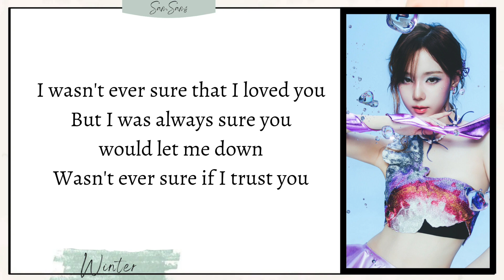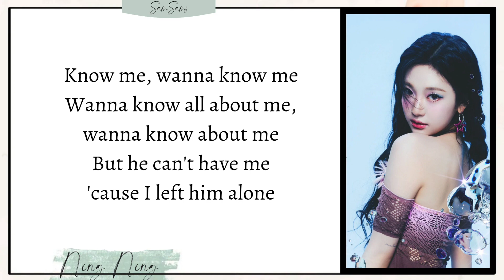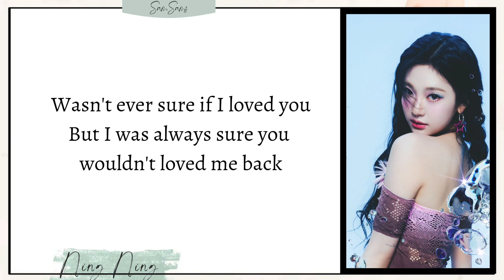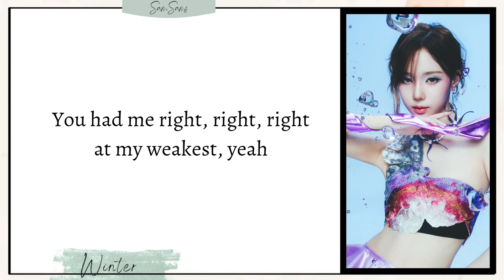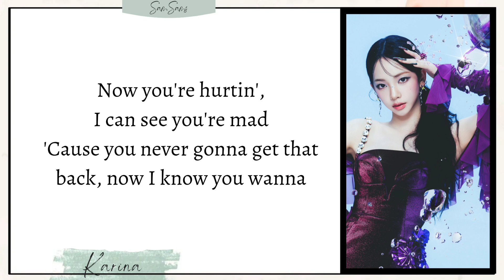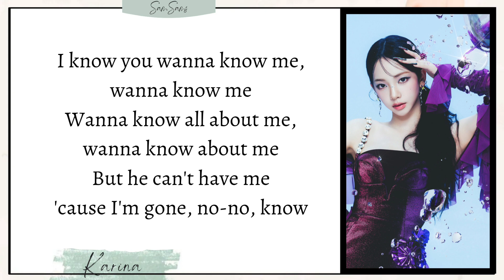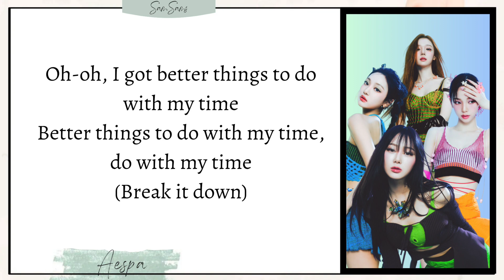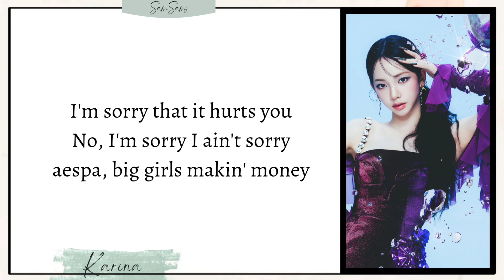Better Things - Lyric | AESPA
BETTER THINGS - AESPA
BETTER THINGS - Lyrics
BETTER THINGS
AESPA
BETTER THINGS AESPA LYRIC

WINTER
GISELLE
NING NING
KARINA

BY: SAMSAMS LYRICS